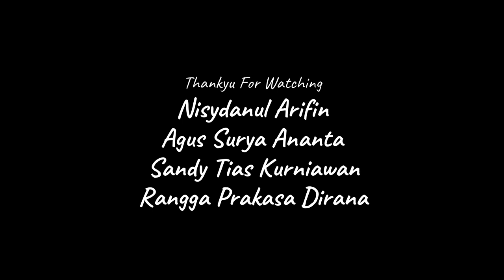Perseteruan Drummer dengan Vocalist karena Keyboardist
Terimakasih yang sedalam - dalamnya buat allah swt, para penonton subscriber dan warga youtube sekalian, berkat kalian channel kami akhirnya di monetisasi oleh pihak youtube.
Dan inilah vlog pertama kami, mengklarifikasi tentang keluarnya keyboardist kami.

Selamat menyaksikan.